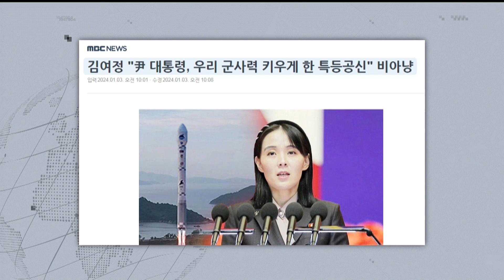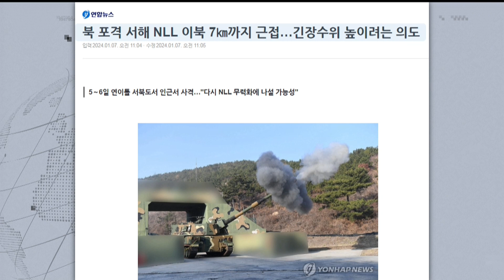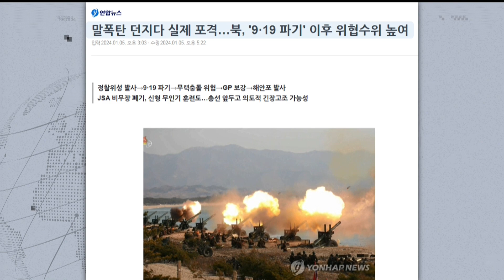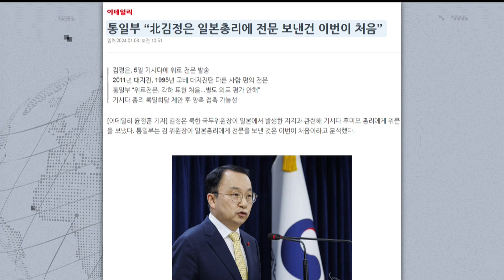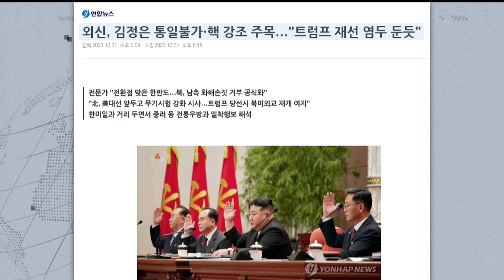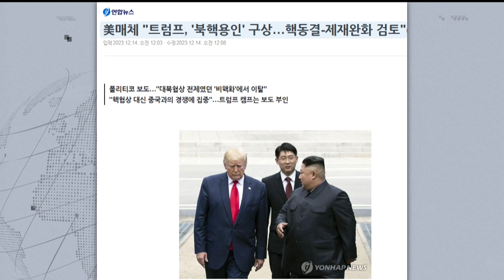북 포격, 김정은 노림수-이승원 "두려움·한국 총선·트럼프 겨냥·내부 결속 목적"(끝내주는 세계_0109_수)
이원재의 끝내주는 경제 1월9일(수) 라이브 클립 영상입니다. 끝내주는 세계에 이승원 평론가가 출연해 북한의 포격 도발로 긴장이 고조되는 한반도 정세와 북한의 의도, 김정은의 딸 주애의 전면 등장 배경, 트럼프 당선을 고려한 북한의 대외전략 등 북한 동향과 한반도 정세를 놓고 이야기를 나눴습니다.

📌 이승원의 끝내주는 세계
- 북, 연평도 북방에 포 사격…북 “정상 훈련” 주장
- 새해 벽두 북한 서해 포격도발, 북의 의도는?
- 김정은, 트럼프와 정상회담 기대하나?
- 트럼프 계획엔 ‘북핵 용인’ 옵션도 있다?

👨‍👩‍👦‍👦 제작진
- 기획: 박종찬, 이원재, 이미지
- 구성: 이원재, 이미지
- 진행: 이원재
- 출연: 이승원
- CG·타이틀: 윤수경, 김서준
- 광고: 하은영, 신경아
- 조연출: 이승민
- 오디오: 김한비
- 자막: 김이향
- 연출: 박종찬

💌💌 뉴스토마토 구독신청: 프라임 가입자는 특별 혜택이 추가됩니다.(ARS 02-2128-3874)

감사합니다.